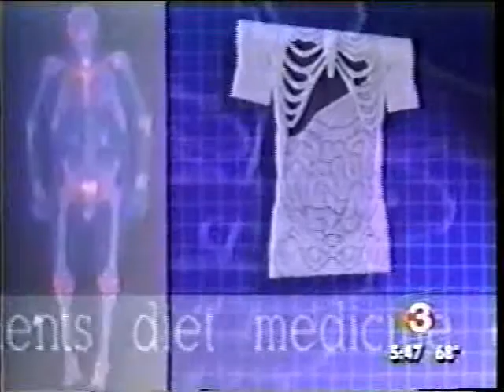3 People conquer their fear of heights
Using a kinesiology technique he invented Dr. James Durlacher helps 3 people conquer their fear of heights Learn more in his book Freedom From Fear Forever.